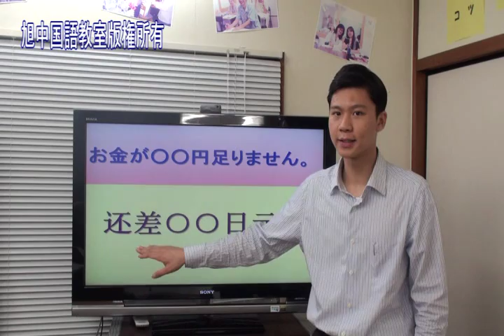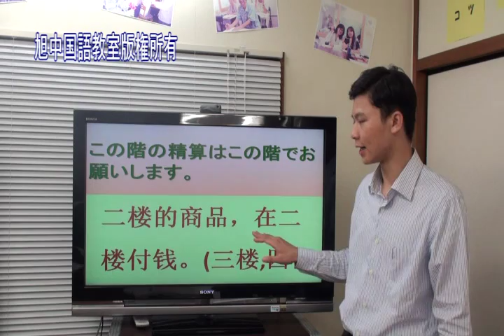イオン琉球様 現場会話 1 レジにてⅡ 旭中国語教室